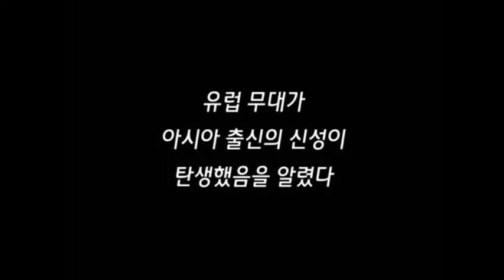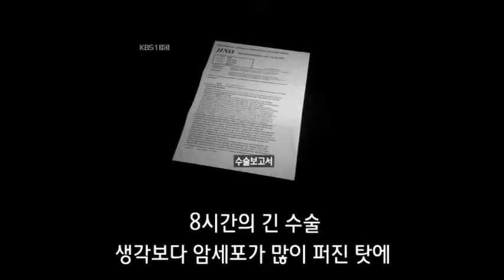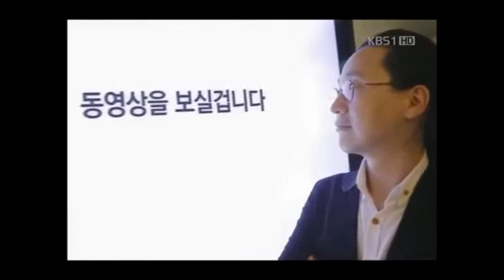고태형|선한목자교회|Good Shepherd Presbyterian Church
4/30/2017 주일 예배
낮아짐이 축복? Being Humbled-can it be a blessing?
신명기 8:1-20